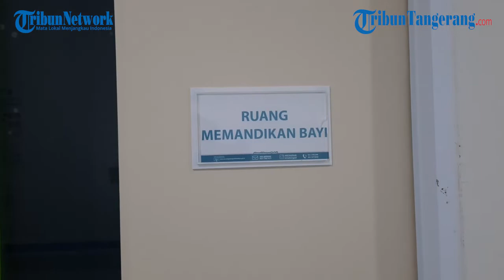RSU Kota Tangsel Catat Kelahiran 3 Bayi pada Momen Tanggal Cantik 22/2/2022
TRIBUNTANGERANG.COM, PAMULANG - Rumah Sakit Umum Kota Tangerang Selatan (RSU Kota Tangsel) mencatat tiga bayi lahir pada momen tanggal cantik yakni 22/2/2022.

Hal itu diutarakan oleh Kepala Bidang Pelayanan Medis RSU Kota Tangsel, Taufik Dippa Sempana.

"Jadi memang katanya hari ini memang tanggal cantik ya 22 Februari 2022, kita sudah data ada tiga orang yang melahirkan pada hari ini," katanya saat ditemui Tribuntangerang.com di lokasi, Pamulang, Kota Tangsel, Selasa (22/2/2022).

Taufik menuturkan terdapat dua jenis proses kelahiran yang dilakukan pihaknya pada momen tanggal cantik ini.

Menurutnya dari data tersebut tercatat dua dari tiga ibu sang bayi terpaksa melahirkan dengan operasi caesar.

"2 melahirkan dengan cara operasi caesar, dan 1 melahirkan dengan kondisi persalinan normal," ungkapnya.